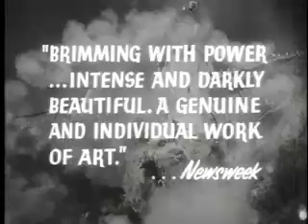Ivan the Terrible Trailer (1943)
I add commercials, random stock footage, and much more, every few days! If you like anything vintage, you'll love this channel!